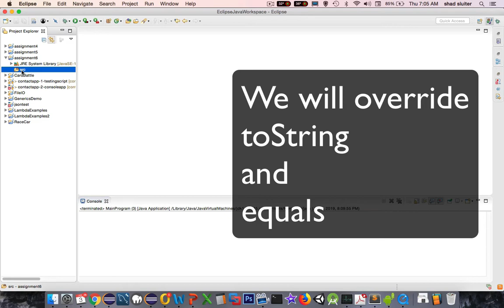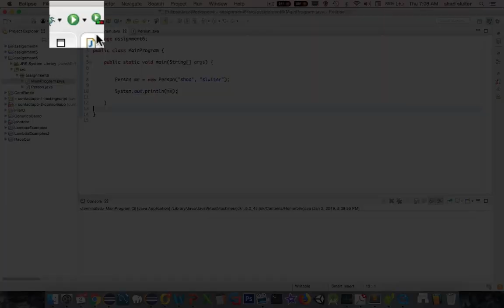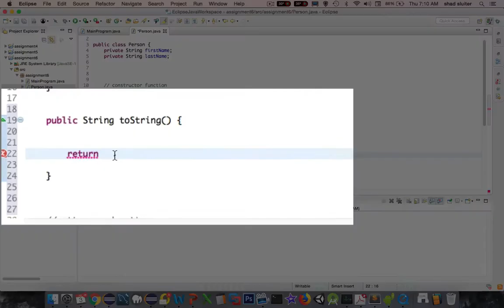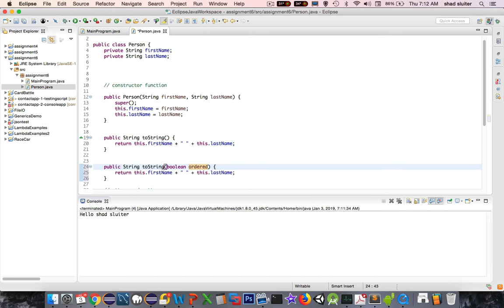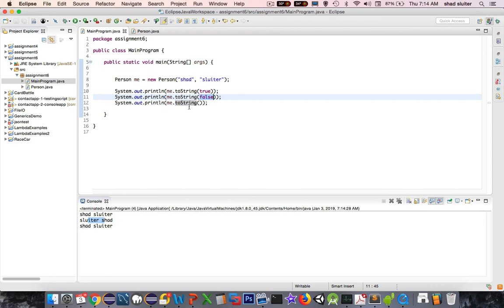Java override equals and toString method 01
Example of implementing an interface class in Java.  Override the equals and toString methods of a class.